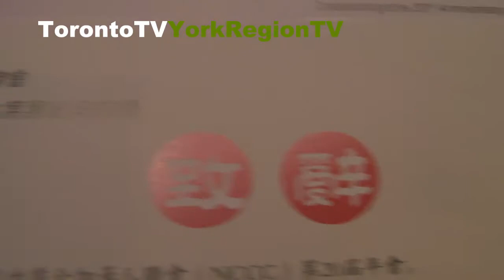20120908, 全加華人聯會, 執行主席, 蔡宏安教授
20120908, 全加華人聯會, 執行主席, 蔡宏安教授